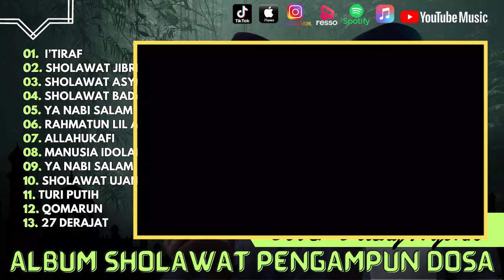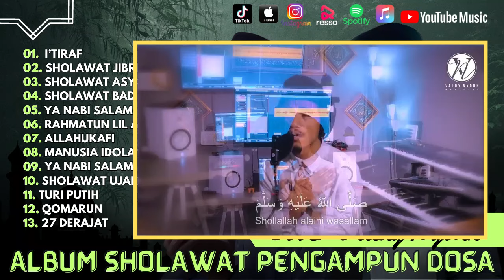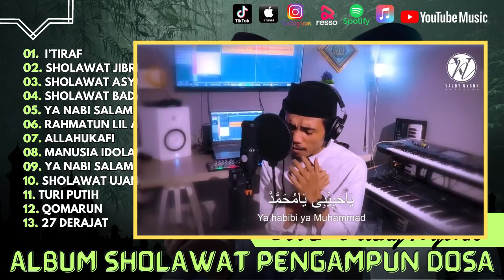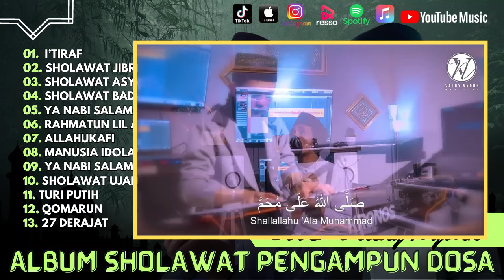VALDY NYONK - I'TIRAF - SHOLAWAT JIBRIL - SHOLAWAT BADAR FULL ALBUM | TERBARU 2024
01.  I’Tiraf
02. Sholawat Jibril
03. Sholawat Asyghil
04. Sholawat Badar
05. Ya Nabi Salam
06. Rahmatun Lil Alamin
07. Allahukafi
08. Manusia Idolaku
09. Ya Nabi Salam
10. Sholawat Ujang
11. Turi Putih
12. Qomarun
13. 27 Derajat